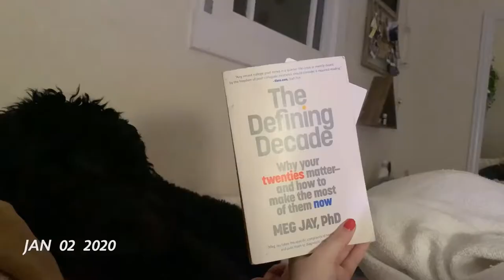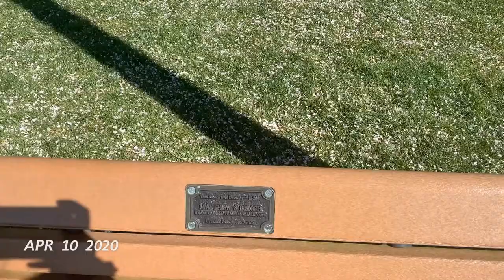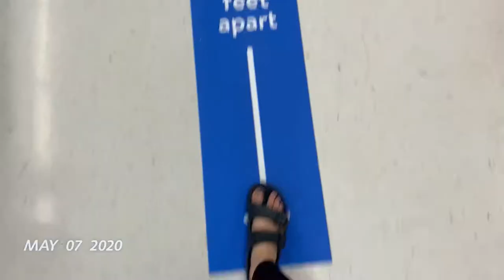one second every day // 2020